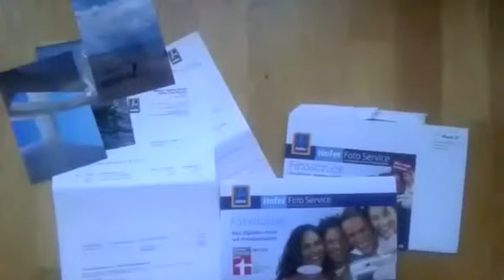babyratgeber.at - Test Hofer Fotos